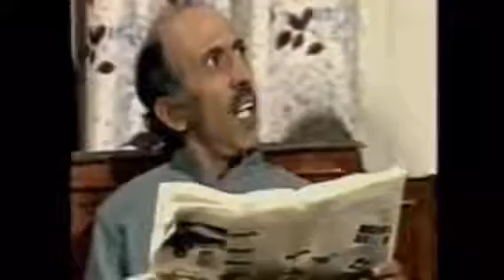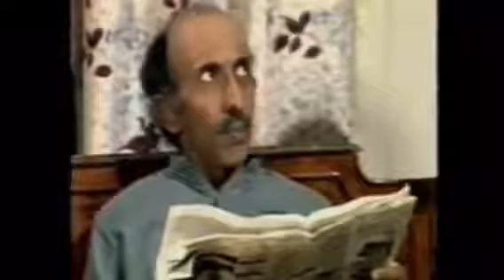Pashto drama |Kor Mi Tar Ta Jar| Episode 2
Pashto funny drama youtube
Pashto Comedy Drama JANAN
Pashto funny drama ismail
Pashto comedy video
Pashto Drama
Pashto old funny drama